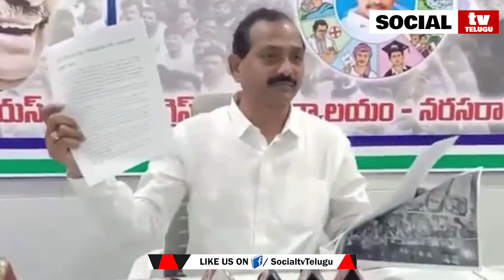Ysrcp Mla GopiReddy Srinivas Reddy comments on Nara Lokesh | Social Tv Telugu